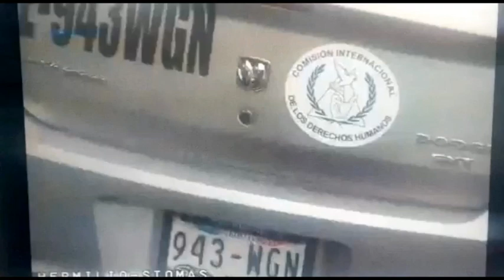Prepotencia de Escoltas Detenidos en Coyoacán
Viernes 2, noviembre 2018.

Se trata de un grupo de escoltas quienes venían abordo de dos vehículos con placas de circulación EY63ARS así como YE93WGN, respectivamente.

Estos sujetos, los cuales venían armados, enfurecidos sometieron al hombre que momentos antes había chocado con una camioneta particular a la cual venían escoltado dichos individuos.

Esto ocurrió minutos antes del medio día de ayer jueves 1 de noviembre, en el cruce de las calles San Hermilo y Santo Tomás, en la colonia Pedregal de Santa Ursula Coapa, alcaldía Coyoacán.

En las imágenes también se observa como dichos escoltas ingresan a un restaurante de nombre "La Langosta" donde amedrentaron a clientes y trabajadores quienes grababan lo ocurrido.

Cabe mencionar que los escoltas refirieron pertenecer a la Comisión Internacional del los Derechos Humanos, sin embargo, dicha institución no a confirmado ni desmentido dicha versión.

Al lugar arribaron elementos de la Secretaría de Seguridad Pública quienes detuvieron a cuatro de siete escoltas y los trasladaron al Ministerio Público dónde se definiría su situación jurídica.